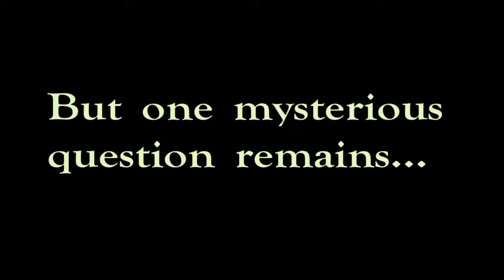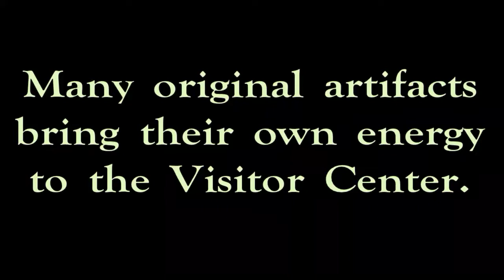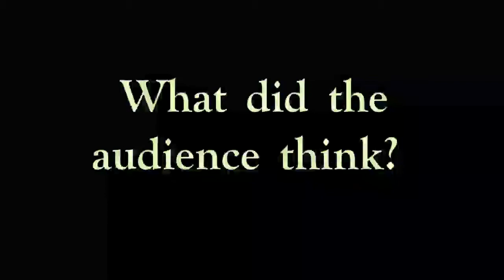Fort Montgomery Battlefield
One of my favorite historic haunts in the Hudson Valley, Fort Montgomery was the site of an important battle during the Revolutionary War. You can read the account of my investigations there in Ghost Investigator Volume 8.